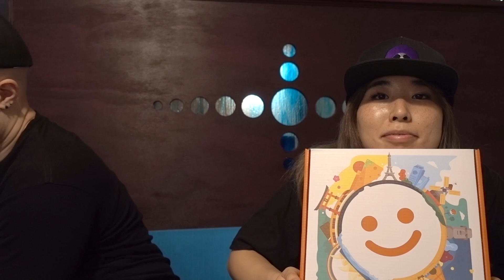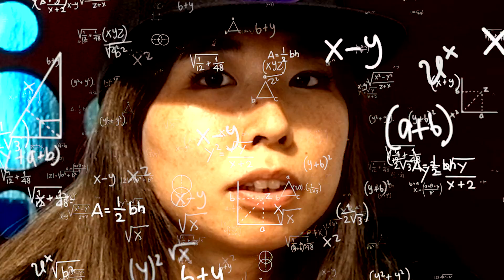send help (munchpak)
send help (munchpak snack box)

✏️ Got another Munchpak this month, but this time I wanted to put a new spin on things by reading cringe jokes between snack reviews.
Munch Pak is a monthly snack box / subscription box where you pick which snacks you want to get each month!

ABOUT MUNCHPAK:
• MunchPak offers 3 different box sizes; MunchPak Mini (5+ snacks), Original MunchPak (10+ snacks), and FamilyPak (20+ snacks).
• You can customize your MunchPak with a variety of snack options such as Spicy, Chips, Gummy, Sweet, and Crunchy which you can select as preferred or non-preferred.
• They also have drinks! You can choose to add a soda, coffee, juice, and/or tea to your MunchPak.
• You can choose for your subscription to renew every week, every two weeks, or every month.
• They also offer customizable gift subscription options.
• They have an online store where you can specifically purchase your favorite snacks and drinks.
• MunchPak also has their very own Snack Scanner app which is available for download on both Android and Apple devices.

🎮 Epic Games Code: Use SCYUSHI on checkout